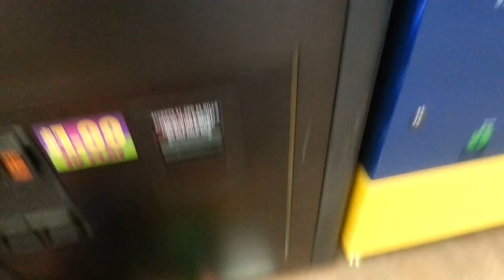PADAWAN POINTERS & A SHAKE OF DOMO (WITH FINGERNFRETS) - Claw Machine Winning! Skill Crane Wins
Thanks for checking out our claw machine wins.Please Comment/Like/Share & SUBSCRIBE for nonstop wins,along with tons of other great stuff.Have an awesome Youtube day & be sure to go check out FINGERNFRETS & his guitar skills right here: